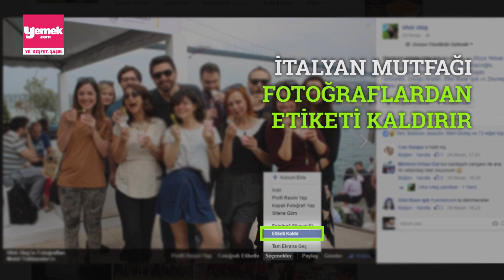Türk Mutfağı vs İtalyan Mutfağı - Sen Hangi Taraftasın? #4 | Yemek.com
Pide, focaccia'ya, lahmacun, pizzaya karşı... Gelenekleriyle, leziz yemekleriyle Türk mutfağının tarafında mısın yoksa yakışıklı İtalyan mutfağının mı?

Sen Hangi Taraftasın? serimizde dördüncü bölüm iki ülke mutfağını konuk ediyor. Aslında kazanan belli ama biz bir kez daha soralım: Sen hangi taraftasın?